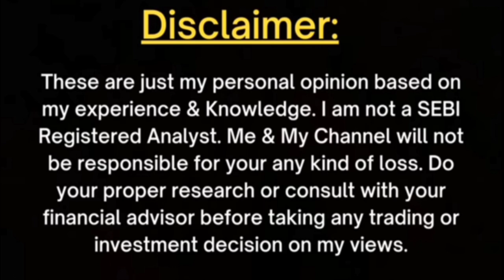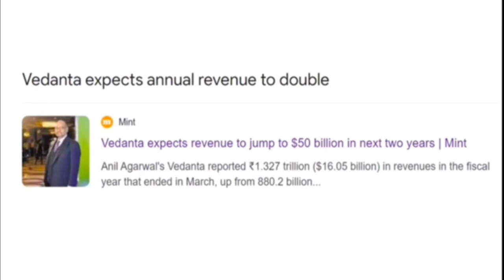Vedanta share latest news || Target₹600 || Vedanta share target price || Vedanta bonus news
Topics Covered:..

today

smkc